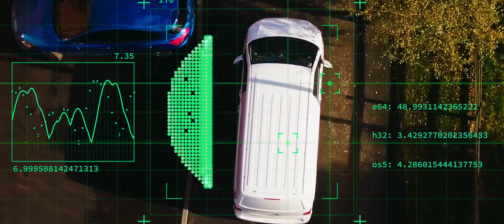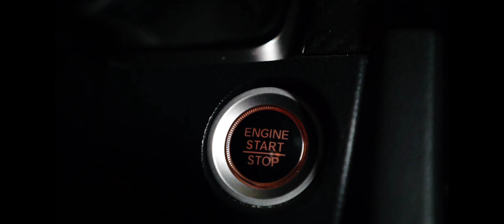Control Overide_ Highway Havoc ( Short Film)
Picture a gripping cinematic narrative that revolves around a self-driving car assigned the task of transporting dangerous chemicals. However, the plot takes a dramatic turn when this autonomous vehicle falls victim to a hacking attack.
Sci-fi / Action

Director, Cinematographer, Editor : Jeremiah Chauke
tools used: Blender 3.6
                     DSLR camera 1100D
                     Lenovo Thinkpad i3 7th gen
                     Greensreen
                     Adobe Premire Pro
                     Soundly( for sound effects)